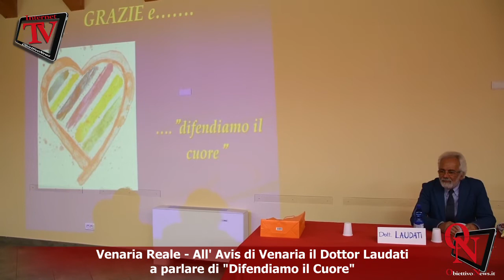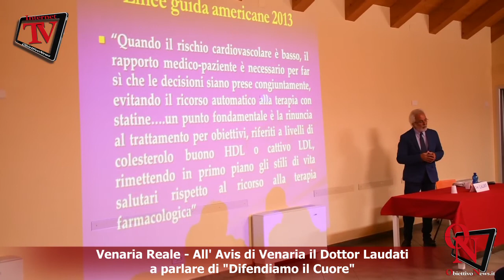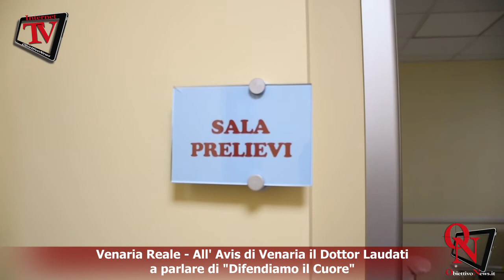Venaria Reale - All' Avis di Venaria il Dottor Laudati a parlare di "Difendiamo il Cuore"